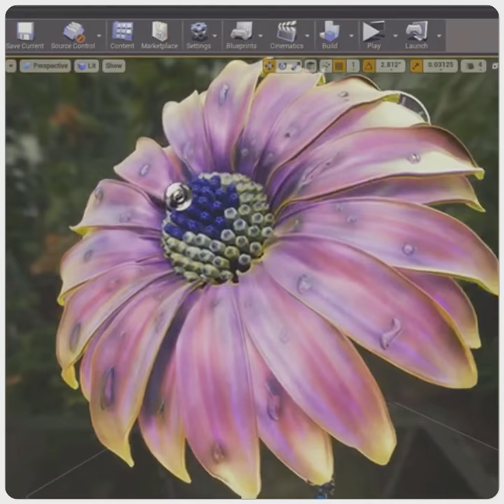Flower rendered in UE4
Rendered in Unreal Engine 4.

Modeled and textured from scratch.